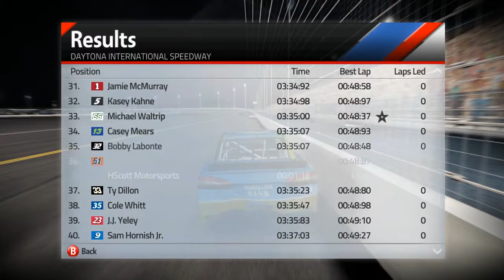Nascar ´15 - Sam Hornish Jr. (RPM) Daytona Internacional Night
Nascar ´15 (2015) - PC
Eutechnyx